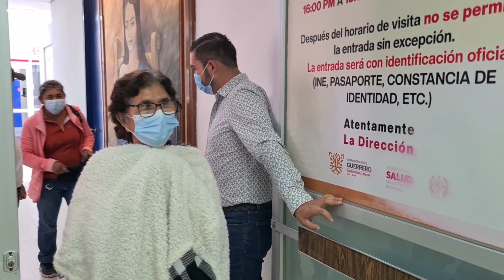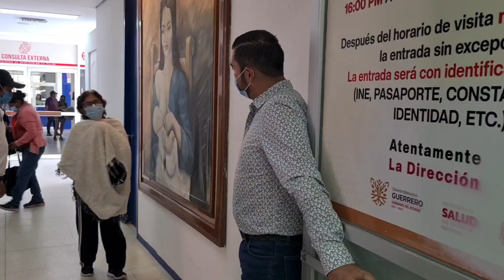Entrevista Lic. Emmanuel Guevara Cárdenas Administrador del Hospital General de Huitzuco Gro.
Emmanuel Guevara Cárdenas Administrador del Hospital General de Huitzuco Gro., nos da detalles de lo que el viene realizando en su administración al frente de este nosocomio.